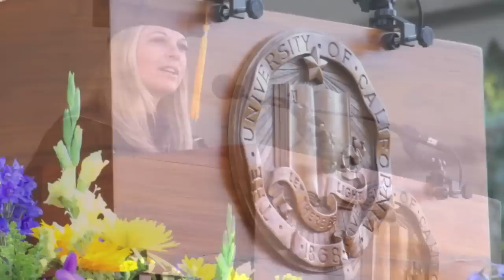2012 UC Santa Barbara Graduate Division Commencement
Nearly 500 students participated in the Graduate Division's Commencement ceremonies on June 17, 2012, on the Faculty Club Green at UC Santa Barbara. Ph.D.'s and Master's degrees were conferred.